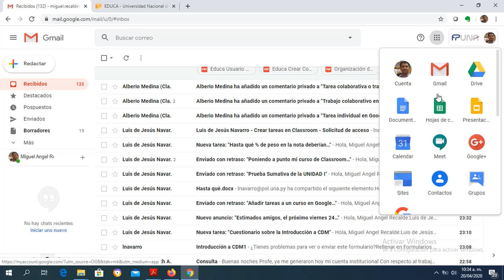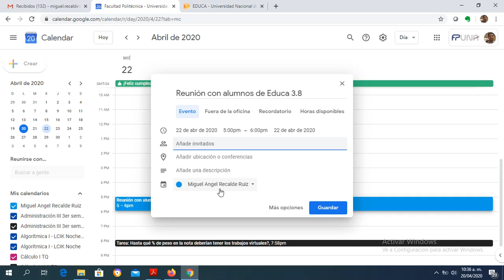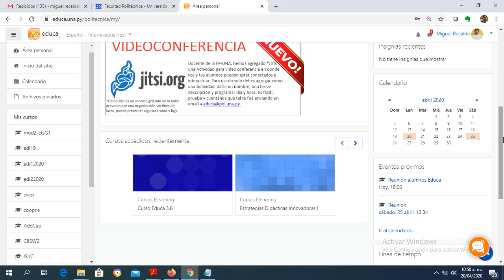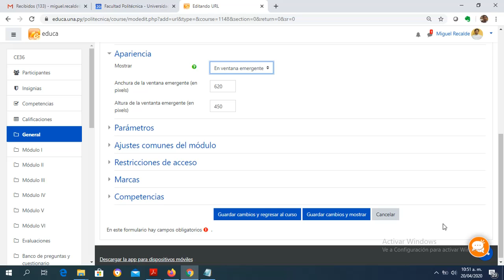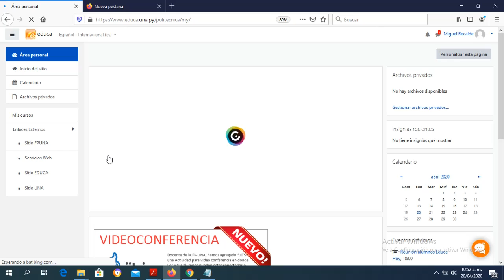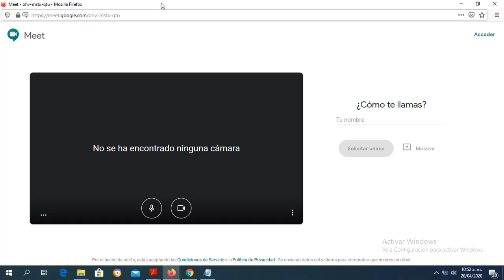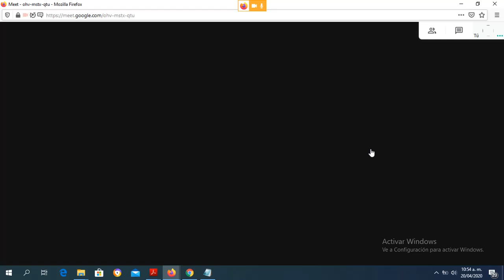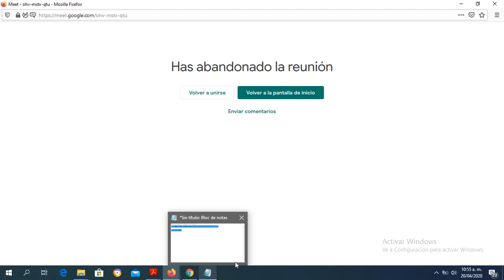Programar una reunión en Meet y enlazarlo a Educa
Videotutorial del curso Educa 3.8 para profesores donde muestra cómo crear un evento en Google calendar, programar una reunión en Meet, obtener el enlace a la reunión y publicar el enlace en un curso dentro de la plataforma educa (Moodle)